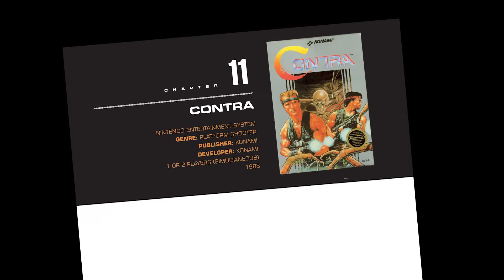50th Anniversary of Pong Celebration! - Atari Arcade Game - Brett Weiss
50th Anniversary of Pong Celebration!
Yes, the arcade classic Pong has turned fifty years old! Hard to believe! I've been playing the Atari game almost from the beginning. I discovered it in the arcade in 1975 and later that same year at my cousin's house with the home console version. Happy Anniversary, Pong!